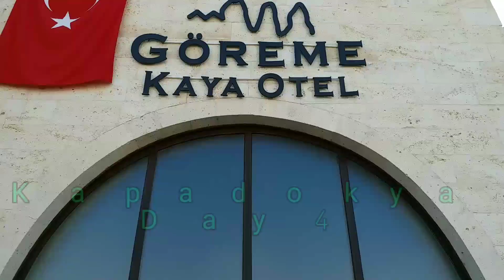Kapadokya ....the Fairy Chimneys